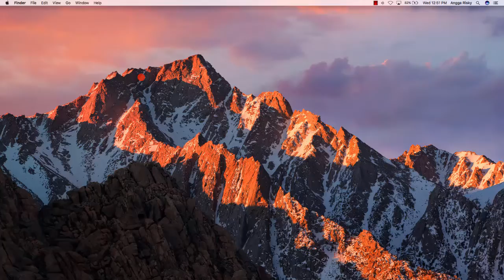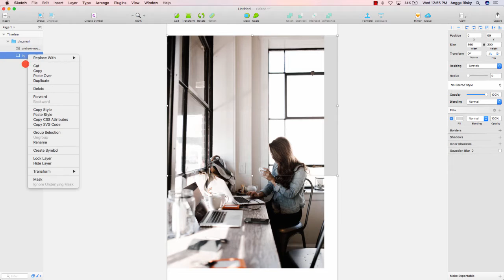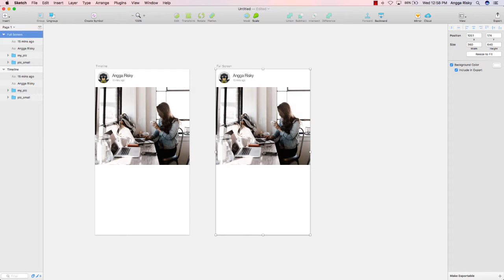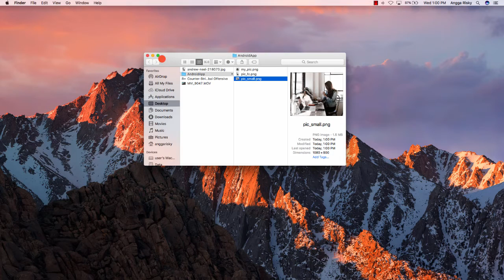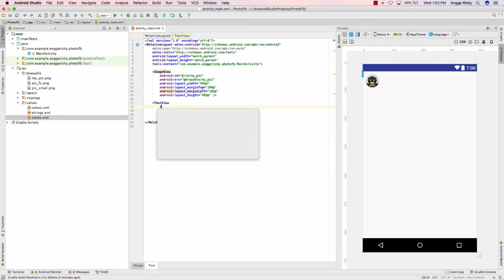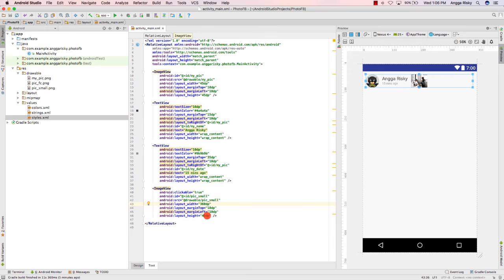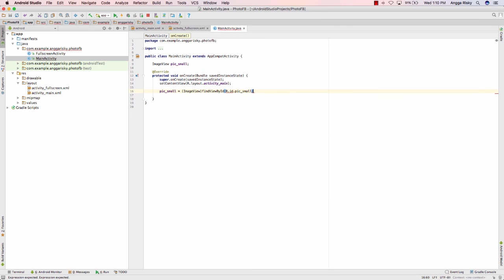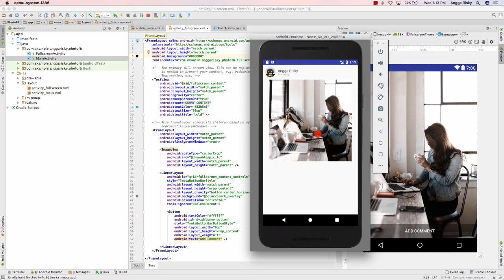Facebook Photo FullScreen UI Design to Android Studio Tutorial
How to design Facebook's timeline and implement it into Android Studio looks like a Photo App Full Screen in the Full-Screen Activity.

1. It's free (you just need the google mail account)
2. Up to date (every my videos in your mail)
3. Help me to grow up this channel

Learn Android with my friend:
1. Robby Dianputra: